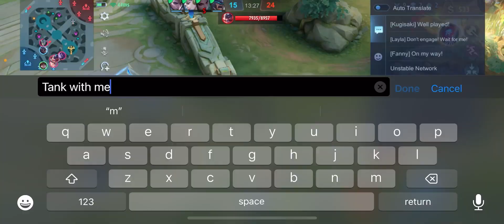GUSION GAMEPLAY 2023 montage 🔥tamilmlbb gusionfasthand mlbblive tamil mobile legends 🚨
If ur interested dm for rank up let’s gooo🔥